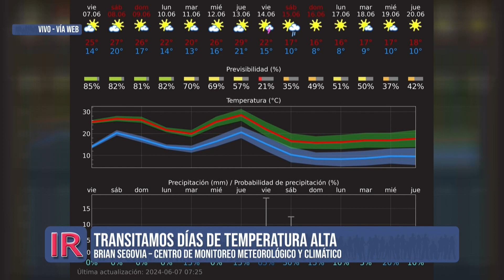¿Qué nos deparará el clima para los próximos días?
Brian Segovia, integrante del Centro de Monitoreo Meteorológico y Climático SAT - Santa Fe, nos anticipó cómo se estará comportando el clima durante este finde y el principio de la semana próxima.